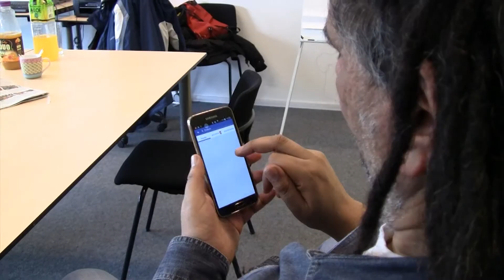spot su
Bodypainting